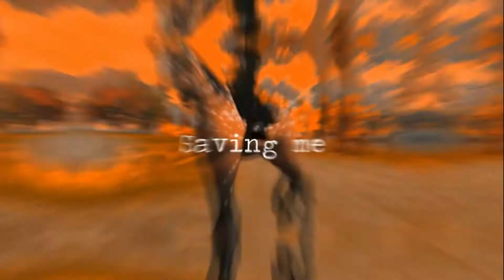Fire On Fire || SSo Full Mep